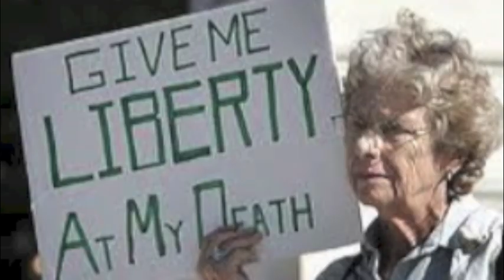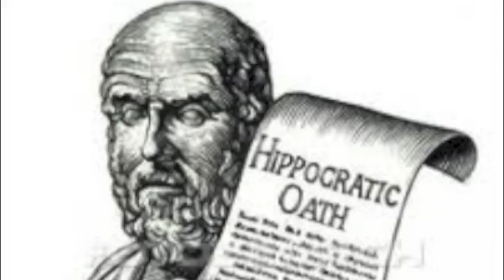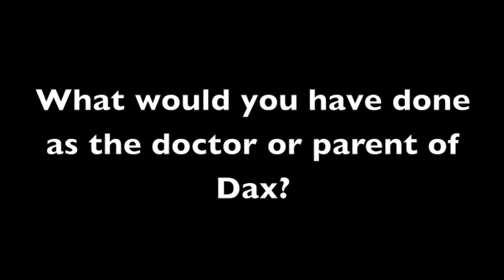Dax Cowart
Medical Ethics and Law